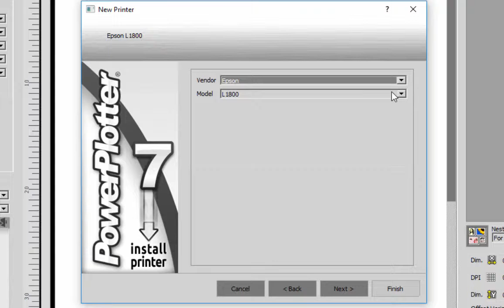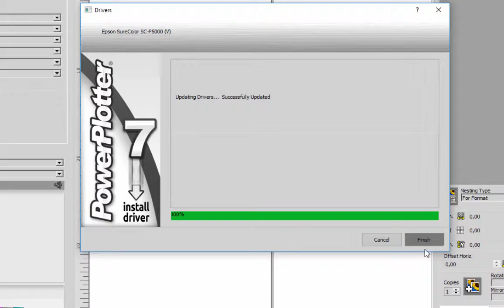Add new Printer in PowerPlotter7 - video 1 - eng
PowerPlotter is a professional RIP- Software developed for Win and Mac OS.
Watch the video how to add a Printer.